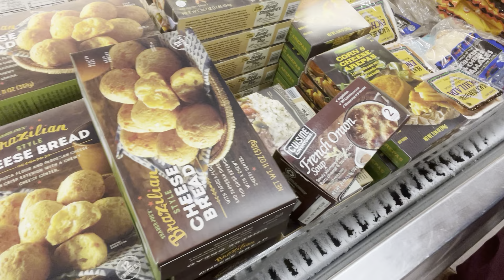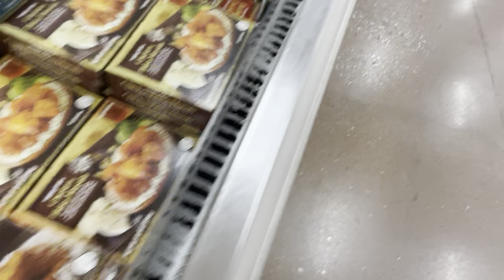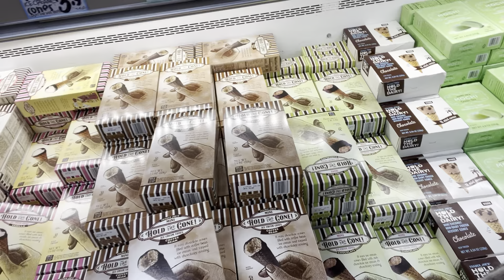Trader Joe's Already Made Frozen Hash Browns Are So Good~Their Frozen Foods Are Awesome Here~**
I always get hash browns when I am visiting Trader Joe's~
They are already made and you can find them at their frozen foods section.
Life is amazing with Ahna Cho and God bless you all~~~!!